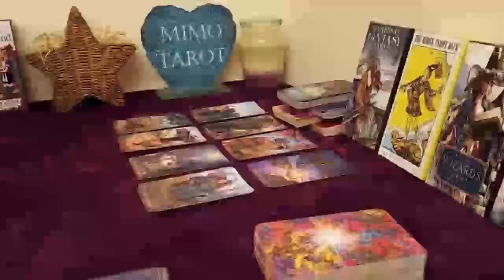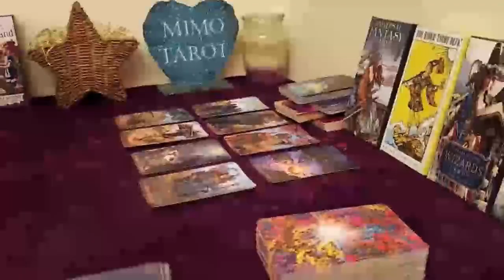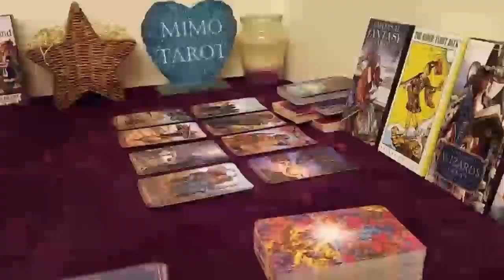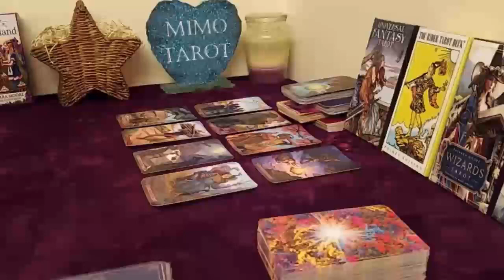Aries Tarot Love Reading This is The Love U Needed !